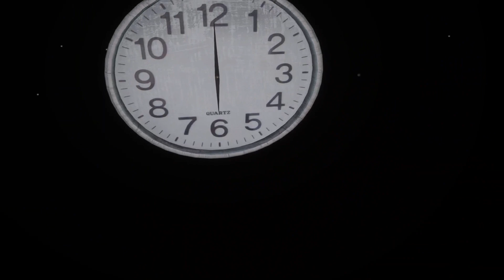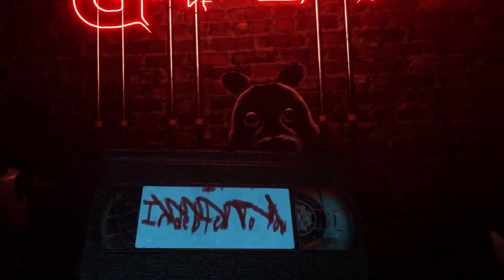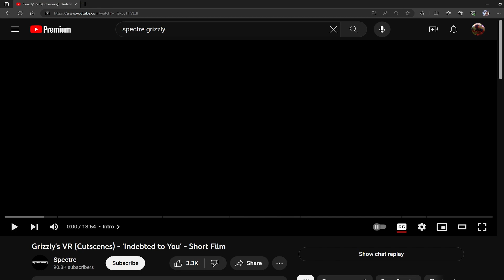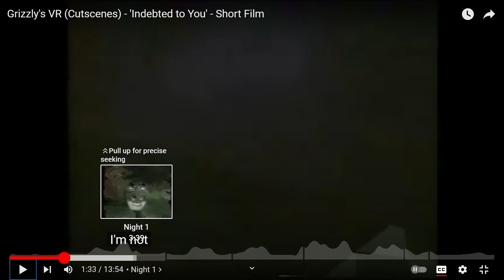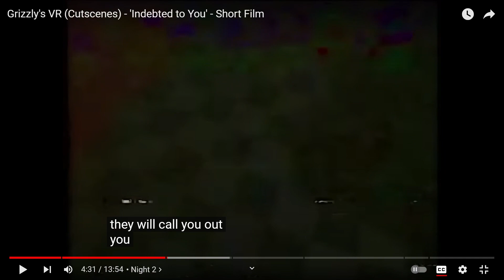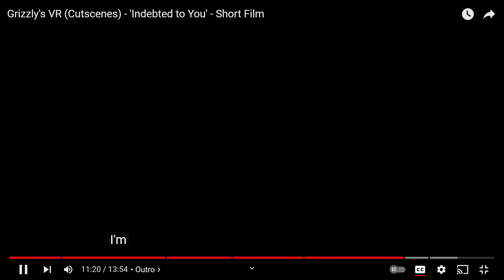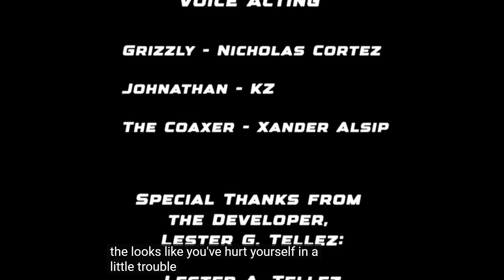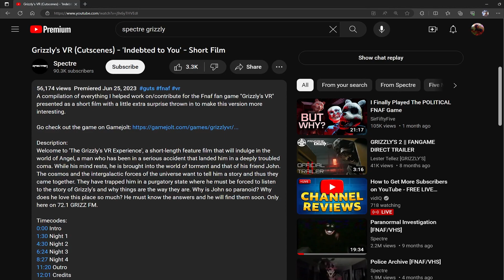THE END OF GRIZZLY'S | GRIZZLY'S VR 4/20 ENDING (FNAF Fan/Inspired)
Sweeping through custom night

0:00 Intro
1:00 4/20 Mode
6:52 VHS Tape 4
11:02 Spectre's "Indebted to You"
18:30 Thoughts/Outro